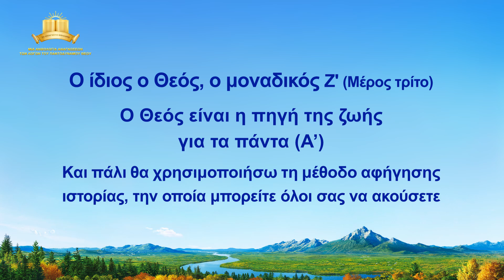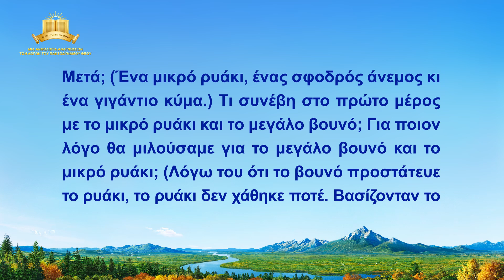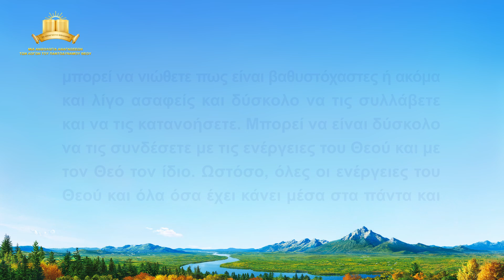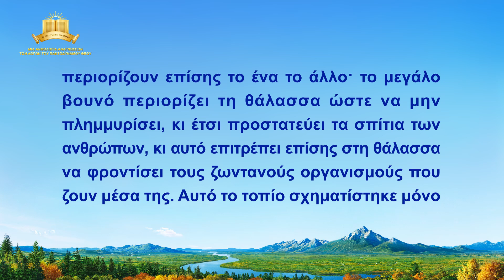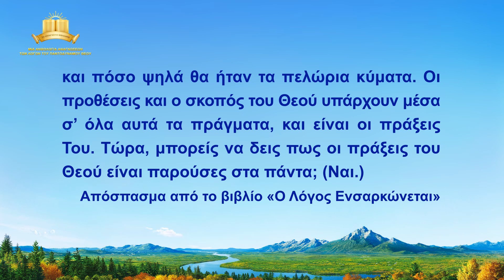Ομιλία του Θεού | «Ο ίδιος ο Θεός, ο μοναδικός Ζ'» (Μέρος τρίτο)